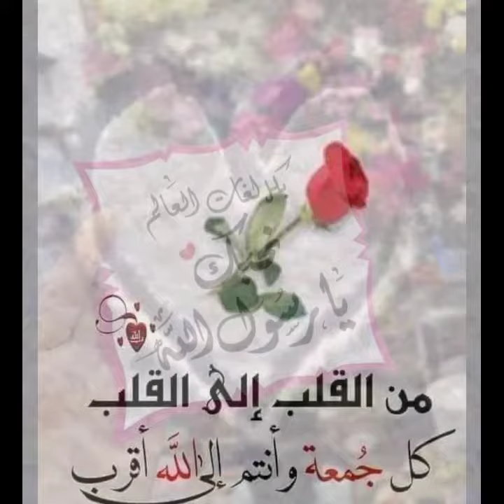يا رب اجعلها جمعه خير وبركه على العالم يا رب اللهم صل وسلم وبارك على سيدنا محمد صلى الله عليه وسلم